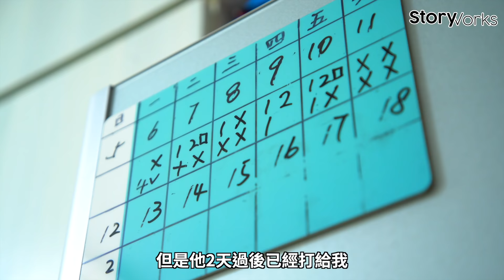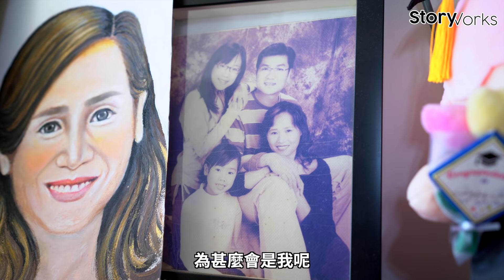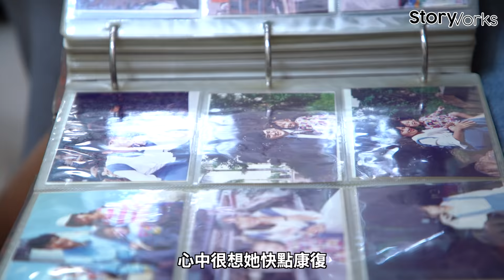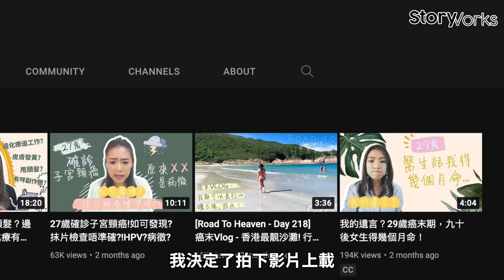【癌症末期】當生命在倒數！醫生告知只剩幾個月命 90後癌末女生：我的人生沒有遺憾！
【StoryWorks：90後癌症末期女生的自白】「有時會想出面這麼多人，為甚麼會是我呢？你會覺得，究竟我中途做錯了甚麼？」Tiffany今年29歲，27歲時確診患上子宮頸腺癌2B期，經歷過化療及電療的硬仗後，2021年年初，醫生告知癌細胞已擴散至淋巴和肺部，不治療的話最多只能多活幾個月。

不想再次經歷痛苦的化療電療，失去生活質素，Tiffany決定以中醫、自然療法、調節飲食等方法積極地治療，「直至今時今日，我覺得我的身體狀態非常不錯，對上一次做掃描是7月，照到肺的陰影縮小一點點，是一個好消息。」

現在，她已活過了醫生2021年年初給的「死期」，即使未知人生還有多少年月，仍希望能繼續享受，做自己喜歡做的事，跟朋友見面，每星期做2至3次運動，拍短片記錄自己的生活及「遺言」：「末期這件事令我覺得世界更大。我想告訴別人，癌症病人不等於世界末日，其實我都可以好好過日子。」
【StoryWorks 大城小故事】
每一座城市中，都埋藏著不同的故事，感動的、熱血的、哀傷的、憤怒的，每一個都獨一無二。「StoryWorks 大城小故事」為大家尋訪大大小小、屬於我們的香港故事。